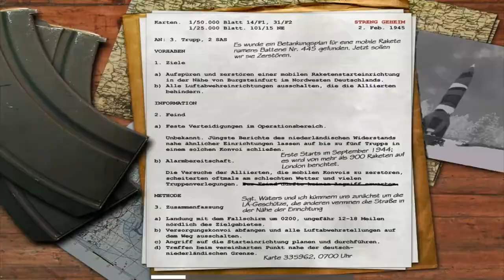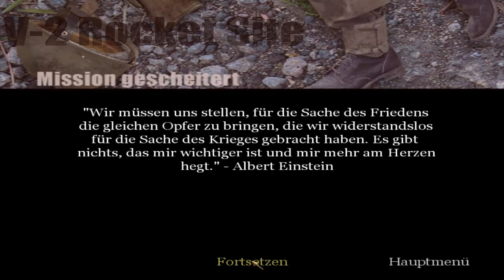Lets Play Call of Duty #26 Wir haben Blau und Schlau gelöst Teil 1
Lets Play Call of Duty #26